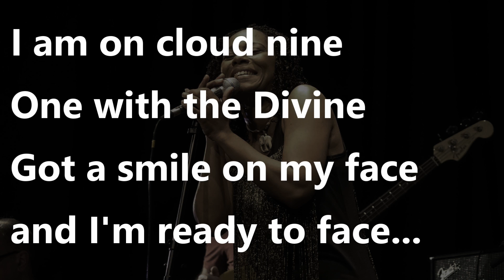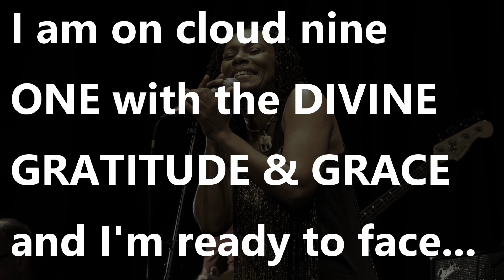HERE I COME - Deidrey Francois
This is my new morning musical coffee!  If you are ready for the life you've always dreamed, or tired of setting limitations, or feeling unworthy, or unloved, or unwanted, or undesirable, or not enough, or like  you want more out of the life you've been living and you are ready to change, transform, be free... Whatever it may be... Perhaps this song can inspire you along your journey.

"HELLO WORLD! - SPIRIT-FILLED MUSIC FOR THE JOURNEY"

Special Thanks to Natalia Kolacz for helping me add some musical spices to keep you rockin' as you take this journey of self discovery and rebirth.  Know you are loved!

Here are the lyrics:

I am Spirit filled
Renewed and Rebuilt
I've got a song in my heart
With Joy I dance my part

I am on cloud nine
One with the Divine
I've got a smile on my face
And I'm ready to face…The world

Oh yes,  Here I come

I am Harmonized
Upgraded and revised
I've got love in my heart
And the courage to start

Here I come, I'm ready, I'm ready, I'm ready